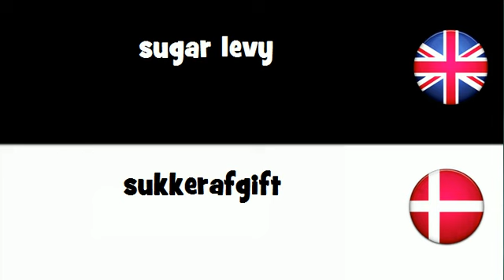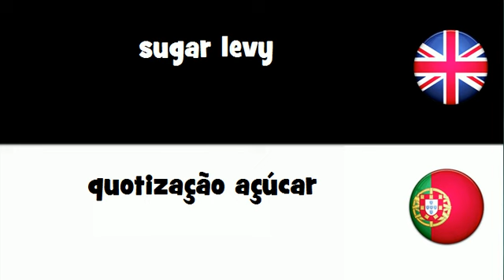VOCABULARY IN 20 LANGUAGES = sugar levy